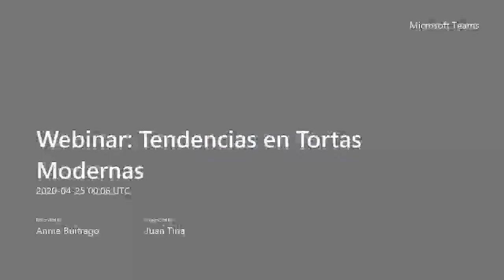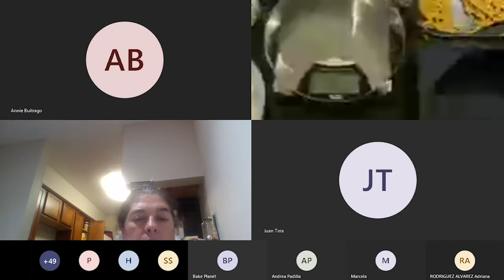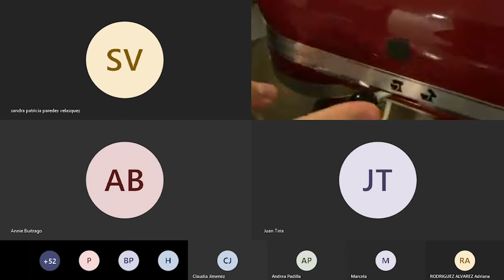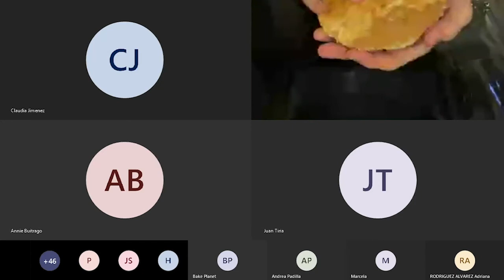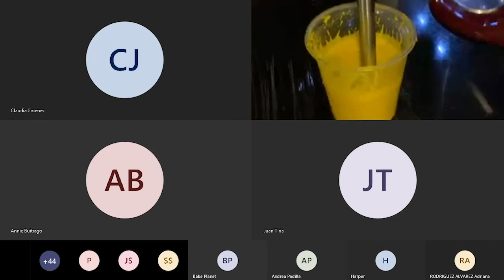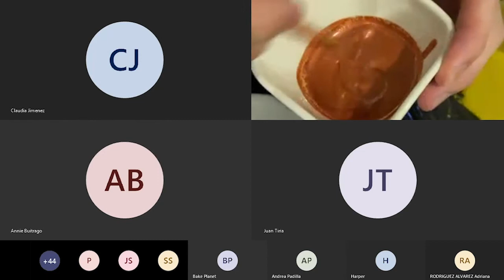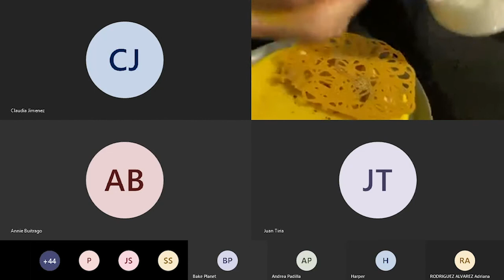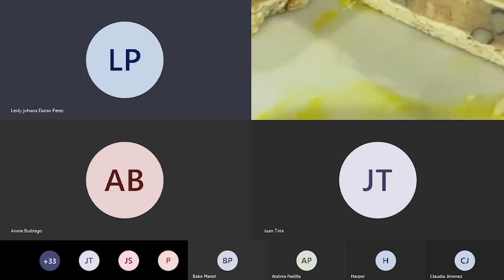LCI Webinar · Tendencias en Tortas Modernas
NICOLAS CASAS (INVITADO): Docente del programa de Pastelería y Panadería en LCI Bogotá, Gastrónomo, Pastelero y Chocolatero, especializado en técnicas vanguardistas, con 9 años de experiencia en el sector gastronómico y 3 años como docente.

LCI Bogotá y el programa de Pastelería y Panadería, los invita al Webinar sobre tendencias en tortas modernas donde queremos enseñarte algunas de las técnicas que hacen parte de nuestro programa y que son fundamentales para la decoración en un pastel de una manera moderna e innovadora, así tus recetas y creaciones pasteleras siempre tendrán un resultados divertidos, llamativos y novedosos, y lo más importante: ¡deliciosas!